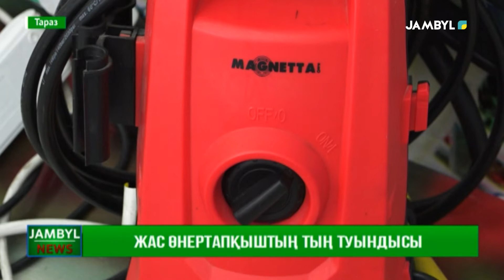Жас өнертапқыштың тың туындысы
21- ғасырдың жастары заманауи технологияны игеруге ниетті. Бұл орайда Әулиеаталық оқушылар да тың үрдістерді игеруде. Солардың бірі тараздағы IT-лицейдің оқушысы Мұрат Бейбітов. Ол мобильді қосымша арқылы басқарылатын ақылды бақша жобасын ойлап тапқан.